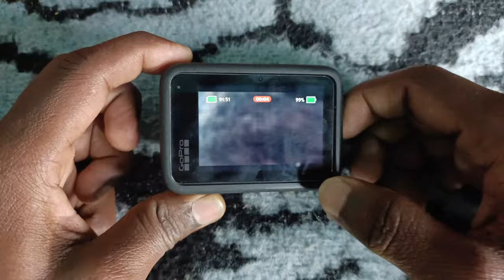Gopro Hero 10 Me Video Recording Kaise Karte Hai | How To Record Video In Gopro Hero 10